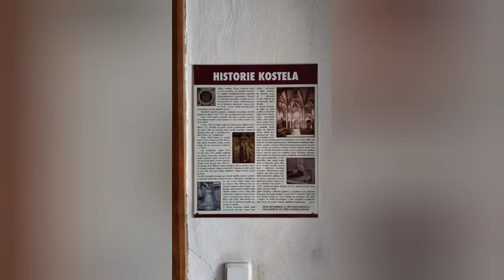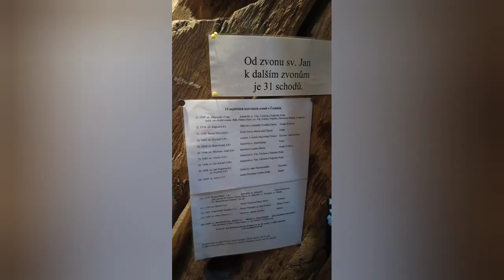Dvůr Králové nad Labem 5.7.2024